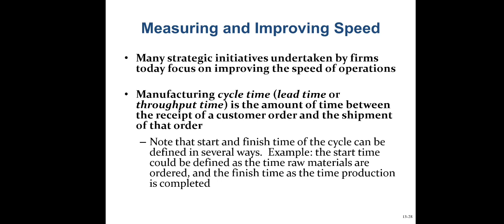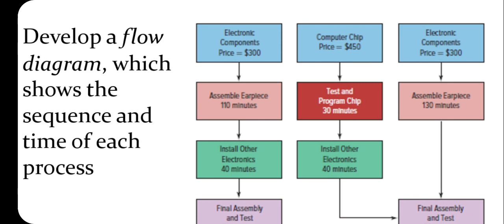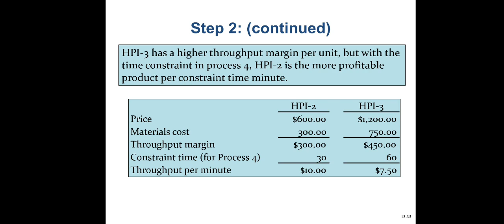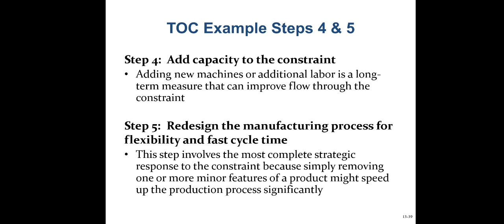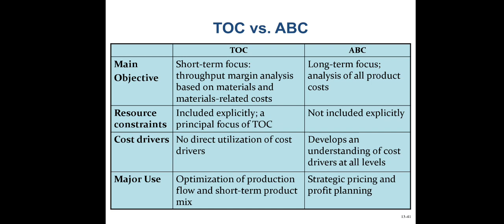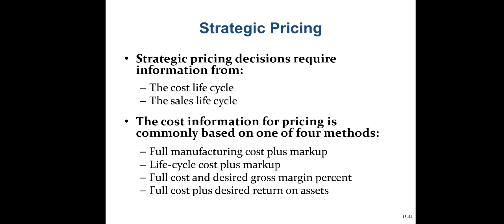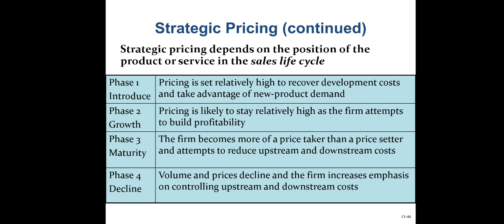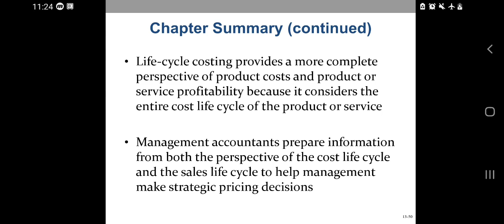ACT4131 WEEK 4 LECTURE 1 (TOPIC 2)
Pricing